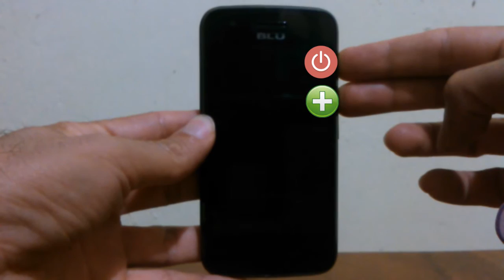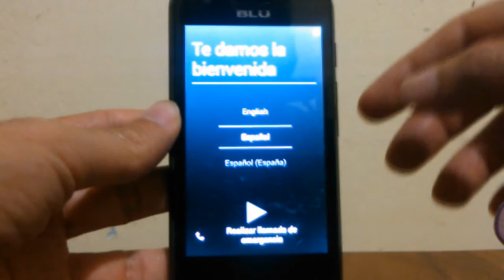How to make hard reset the Blu Dash JR | Cómo hacer Hard Reset al Celular Blu Dash JR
Cellphone BLU Remove Password, postupak hard reseta pomoću kombinacije tastera, quitar clave o desbloquear el celular BLU.
Acá estoy con un nuevo video de cómo hacer Hard Reset al celular Blu Dash JR, como lo he comentado en videos  anteriores realizando este proceso podrás desbloquear tu celular, mejorar su funcionamiento, sobre todo cuando el teléfono se pone pesado y se hace difícil navegar en él… Haciéndole este proceso vas a perder los datos, contactos, mensajes, imágenes entre otros, a excepción de lo que tengas guardado en tu correo.